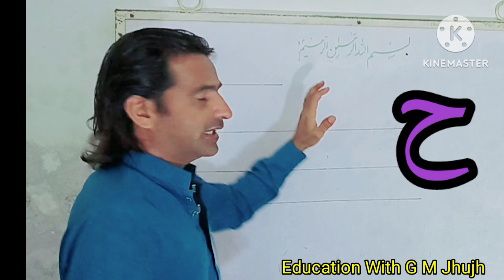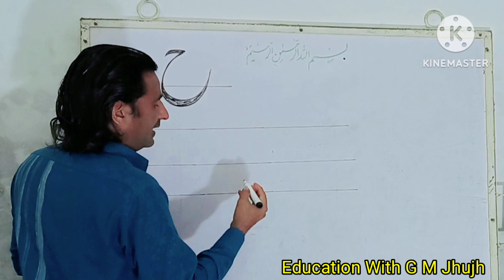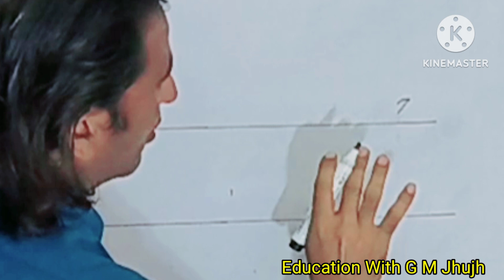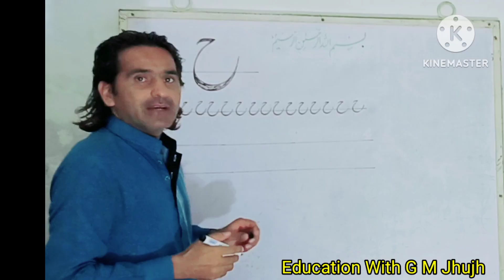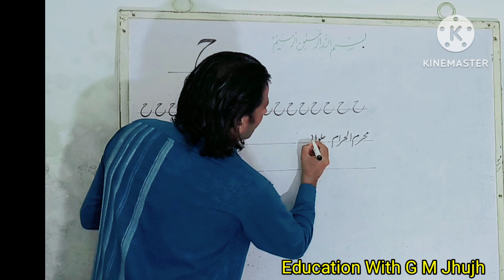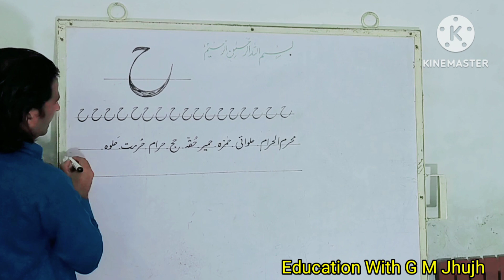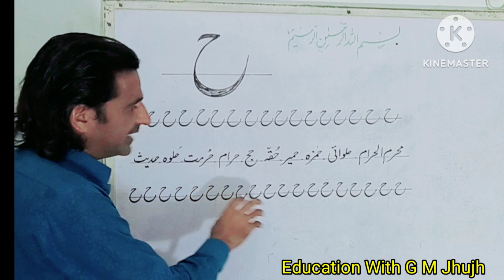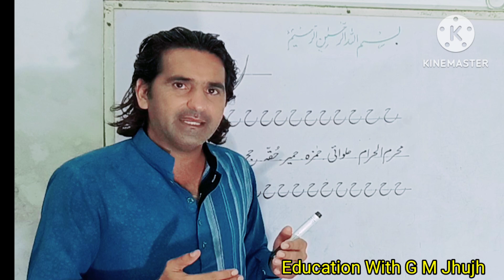Urdu Handwriting with the help of (ح) by Ghulam Murtaza Jhujh.